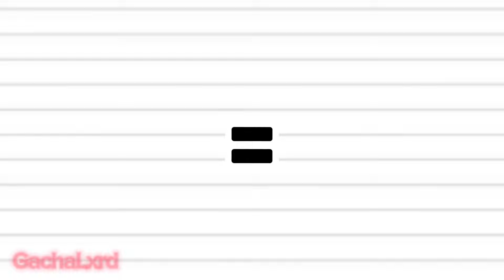POMNI - BEACHWEAR = ??? ( THE AMAZING DIGITAL CIRCUS ANIMATION )